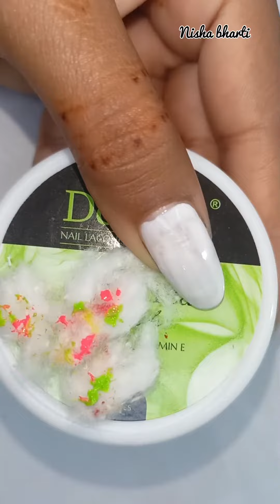Top 10+ easy holi art designs at home !! household items using holi nailart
top 10+ easy holi nailart design at home
holi special Nailart design at home
beautiful nail design at home
household items using Nailart at home